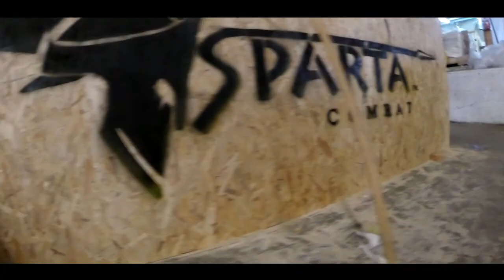Massive training days 2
We had a nice trainings trough the 3 past months , and we keepin' up!
Here's a Video shows some stuff !

Peace out !